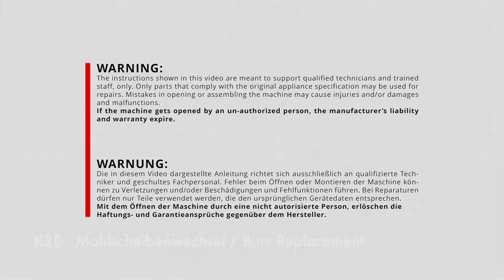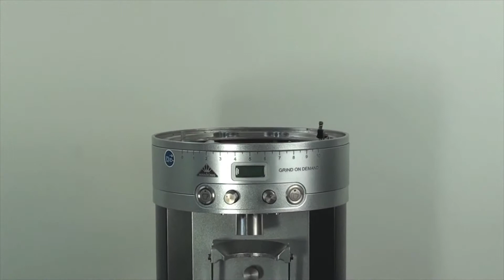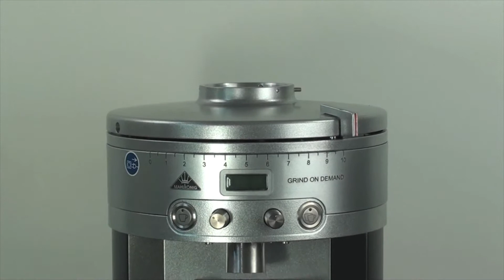Mahlkönig K30 | Burrs exchange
Länggenstrasse 34
8184 Bachenbülach
Switzerland